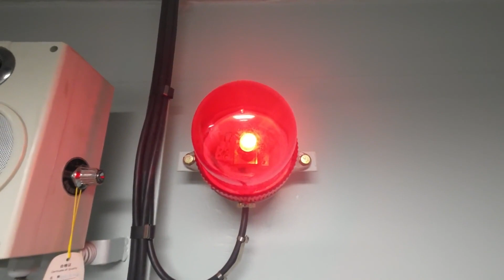東部戰區戰艦出擊 開展海上實戰訓練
據東部戰區，近日，東部戰區海軍某護衛艦支隊多艘艦艇組成編隊解纜出征，赴東海某海域開展實戰化背景下全要素、跨海區海上訓練，進一步檢驗官兵港岸訓練成果，提升編隊協同作戰能力。